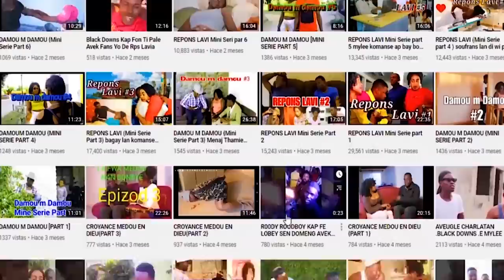REPONS LAVI MINI SERIE PART #78 BAGAY LAN KONPLIKE POIU BLACK dawens